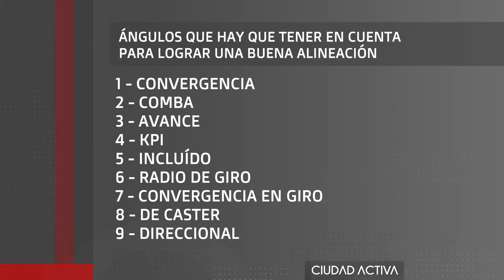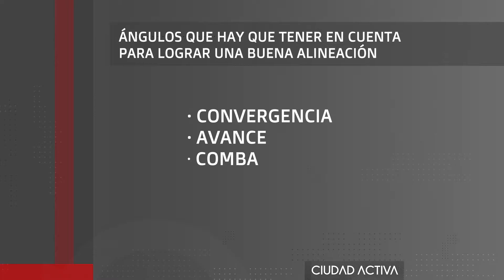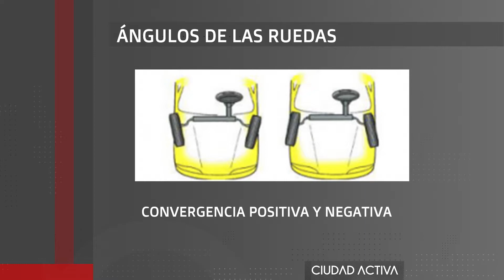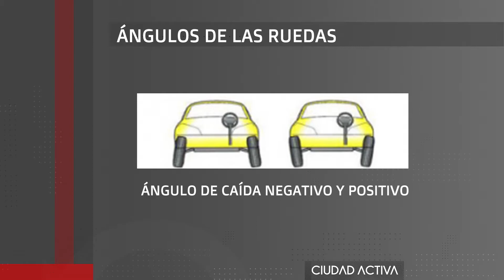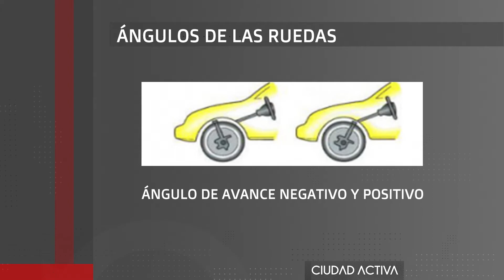LA ALINEACIÓN Y SUS ÁNGULOS | NEUMAX SERVICIOS Y NEUMÁTICOS (PARTE 2)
ALINEACIÓN DEL AUTOMÓVIL PARTE 1 Servicios y Neumáticos - Bosch Car Service.